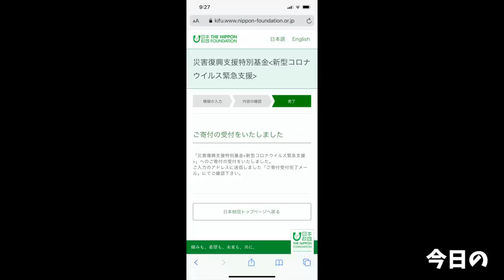【大食い】ジンギスカンを大量に買って食べたらなまら旨過ぎた【大胃王】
今回はジンギスカン！
食べたくて仕方なくて購入したんですよ…
いやぁ…なまら旨いですわ…
羊さん最高でございます！！